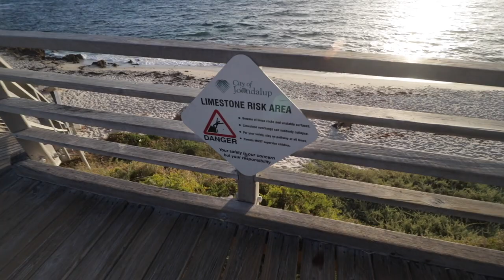The BEACH in Perth that Tourist Don't Know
I found a really non touristy beach in Perth Australia...could this potentially be the best place in Perth Australia?